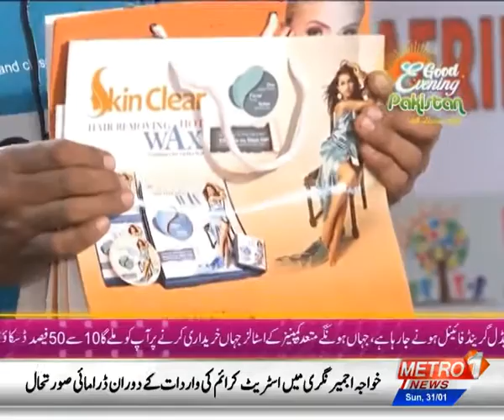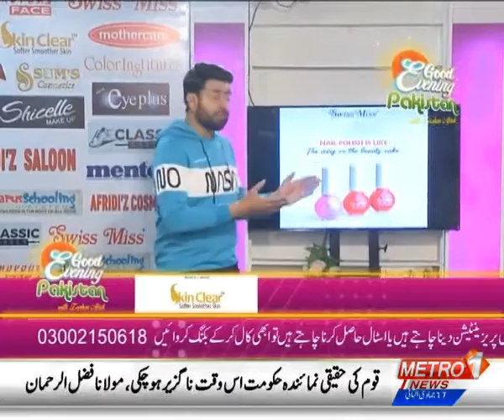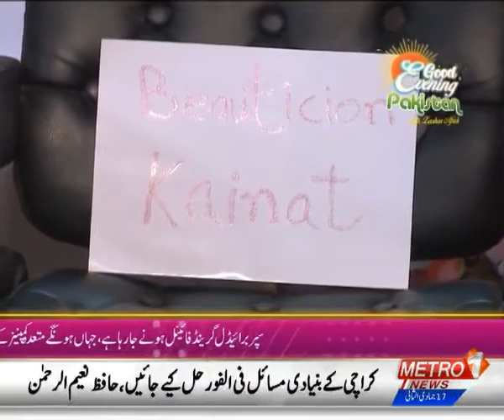Good Evening Pakistan With Zeeshan Afridi | Metro1 News 30 Jan 2021